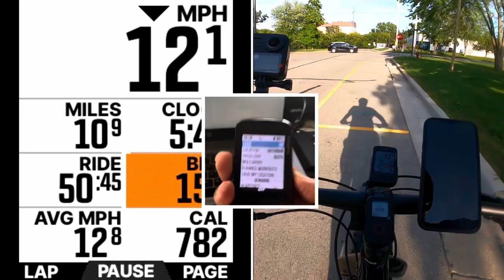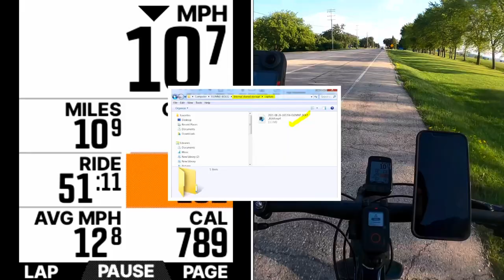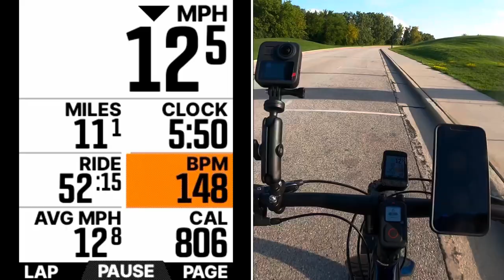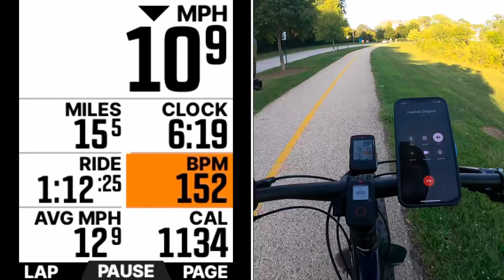Wahoo Bolt V2 “SCREEN RECORDING FEATURE”